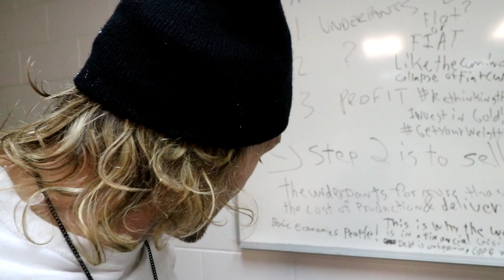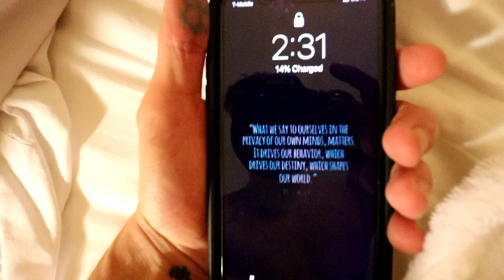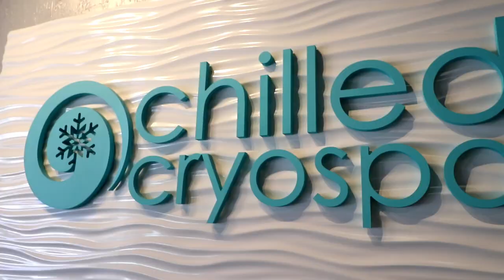VLOGGING LIVE ON AEW DYNAMITE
All my proceeds from any sales on Pale Monkey will be donated to the "Boys & Girls Club of Houston".